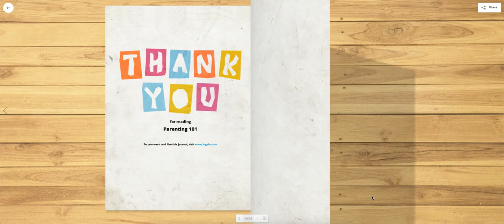Lugelo eBook - Newspaper Latest News Theme